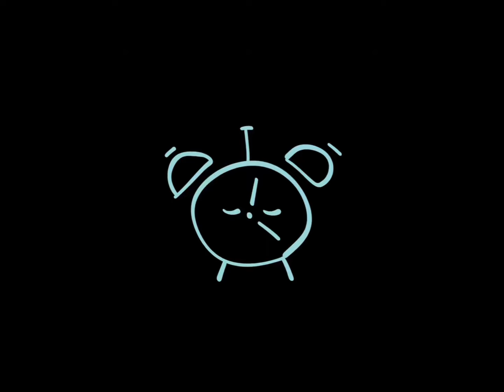ITS TIME FOR THE INTRO (Extended Ver)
yeah, inspired by of course, ITFT Intro,